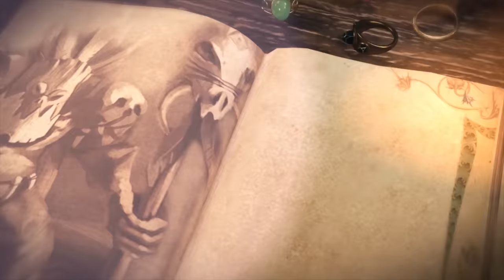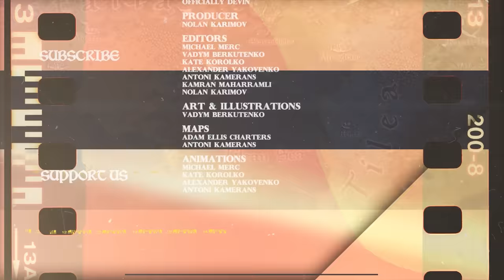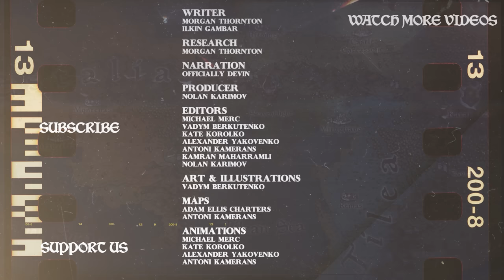WAAAGH! and Nagash - Warhammer Fantasy End Times Lore DOCUMENTARY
Wizards and Warriors Channel fantasy animated documentary video series on the lore Warhammer Fantasy Battles Universe continues with an aftermath of our episode on the life and battle of Sigmar Heldenhammer Crisis called the End Times is upon the world and it is beckoned by the Champion of Chaos Archaon the Everchosen. In the aftermath of his conquest if the Norsca and victory over the northern Dwarfs continues its advance this time attacking Kislev ruled by the Ice Queen Katarin Bokha This opened the route towards the Auric Bastion raised by the leading wizard of the Empire Balthasar Gelt and its breaking in Ostland culminated at the battle of the Castle Rackspire, where the Empire received unexpected help from the Vampire counts in the face of Vlad von Carstein But this was just the beginning and the Chaos incursion into the Empire continued with the Rise of the Glottkin brothers which led to the Fall of Marienburg The inexorable movement of the Chaos armies continued with the Skaven invasion of Tilea and the siege of Miragliano and during the fall of Bretonnia With the fall of Bretonnia and Marienburg before it, the route to the Empire's capital, Altdorf was open and the Emperor Karl Franz alongside his allies from Bretonnia and Vampire Counts had to defend the city Elsewhere, the Skaven attacked the Lizardmen of Lustria while the High Elves of Ulthuan has to fight their dark Elven brethren In other regions, the WAAAGH of Grimgor Ironhide and Nagash were rising.

Our other series:
Middle-Earth - youtu.be/cVHygcEZbjY?list=PL2Qq-rUSt7b1P4htSWJv3UUPP5E0HcquL
Witcher - youtu.be/VISScJAyl5s?list=PL2Qq-rUSt7b2M0MwLZF8oq-BuoavZOkzz

Writer: Morgan Thornton
Animation: Michael Merc Kate Korolko
Map animation: Michael Merc, Alexander Yakovenko, Kate Korolko
Battle animation: Antoni Kameran